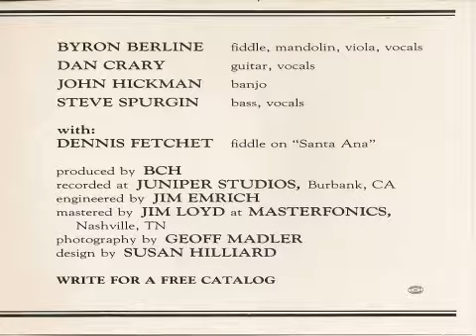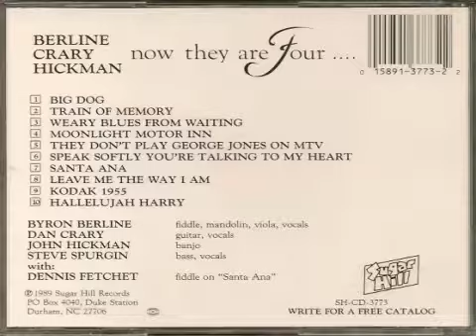Moonlight Motor Inn Berline-Crary-Hickman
This is the 4th song on Berline-Crary-Hickman's album "Now They Are Four".